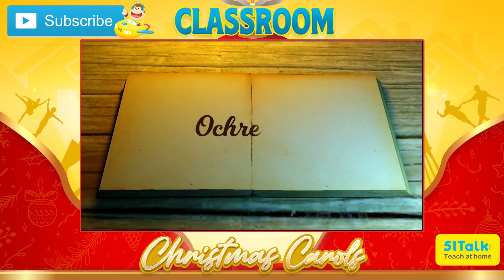Team Ochre Fire | 51Talk Classroom Christmas Carols - Visayas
Representing Cebu city, it's Team Ochre Fire!

Vote for your favorite ClassroomChristmasCarol on YouTube and on Facebook! Here's how

1. Each view and each like is equivalent to one vote.

2. Go to 51Talk's official Facebook page and react to the shared video. Share the post on your timeline, too. Each share is equivalent to one vote. Be sure to like the page!

Voting ends tomorrow, December 5, at exactly 6:00 PM. The finalist with the highest total weighted average will win and represent their island group in the grand finals.

Vote now!

1. Each view and each like is equivalent to one vote.

2. Go to 51Talk's official Facebook page and react to the shared video. Share the post on your timeline, too. Each share is equivalent to one vote. Be sure to like the page!

Vote now!